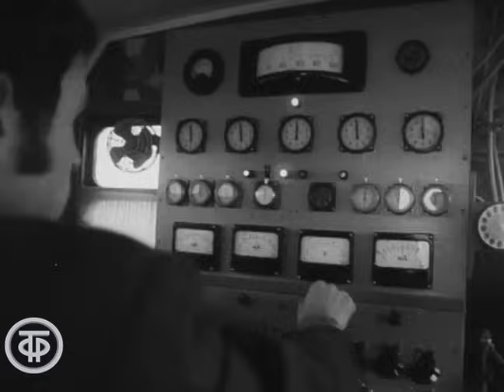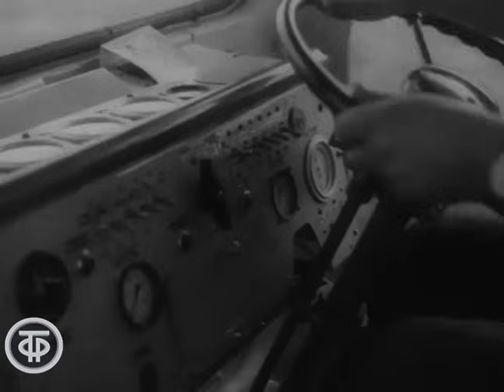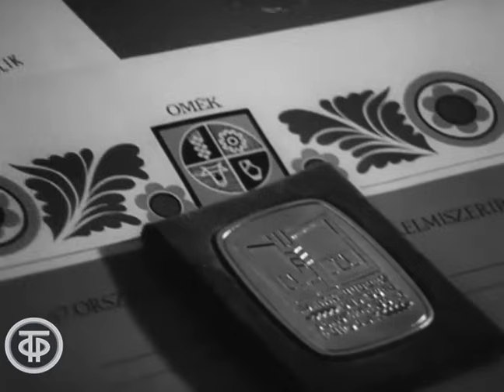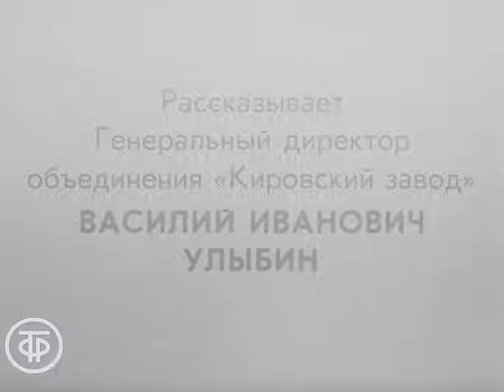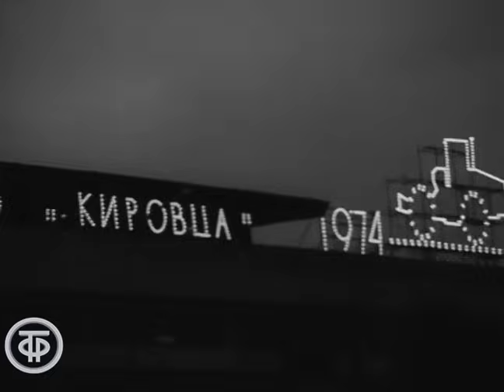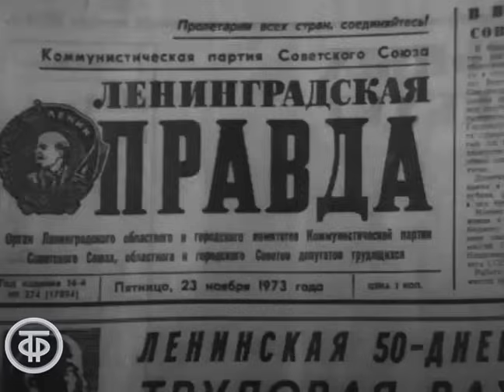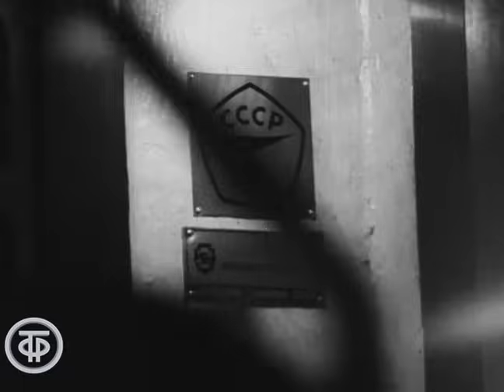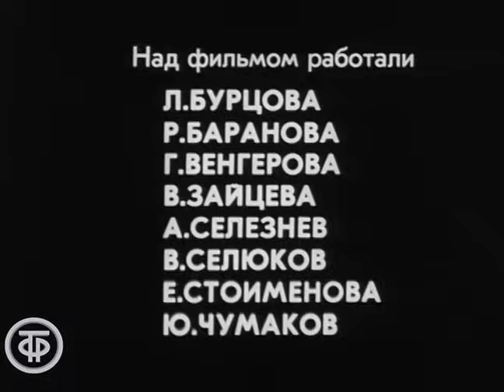Степной богатырь. Трактор "Кировец" К-701. Документальный фильм (1974)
О работе коллектива производственного объединения "Кировский завод" над созданием и вводом в серийное производство трактора "Кировец" К-701 - преемника знаменитого К-700, ставшего настоящим символом технического перевооружения сельского хозяйства в СССР.

Ленинградское ТВ 1974
Автор сценария - Ю. Жаренов
Автор сценария - Александр Каневский
Режиссер - Александр Каневский
Оператор - Валерий Смирнов